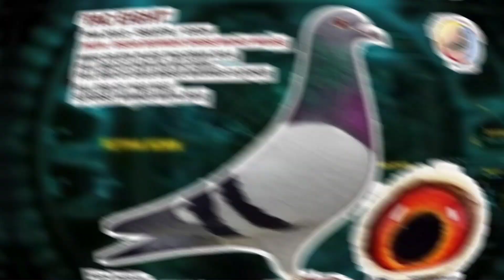IBON NI BAIT NAKACHAMBA NANAMAN...